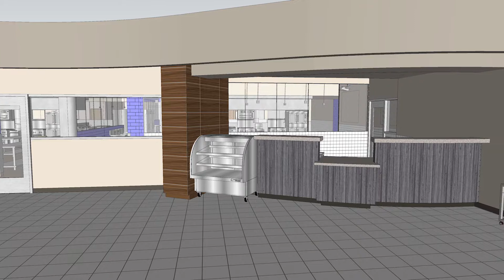South Plains College Lubbock Center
LEDA is proud to have partnered with the CH Foundation and the Helen Jones Foundation for a $10 million investment into the South Plains College Lubbock Center. This new campus that will offer our community a new opportunity to develop high-demand job skills.